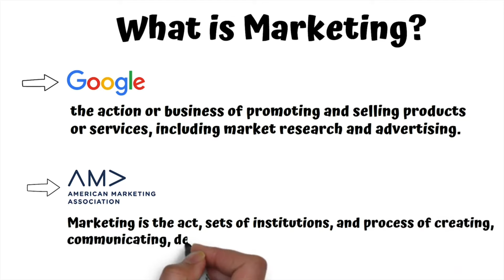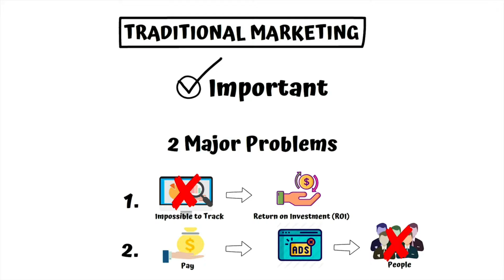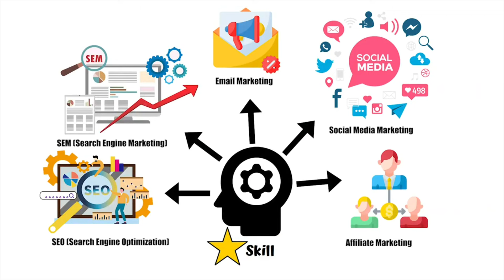what is MARKETING in 3 minutes for beginners